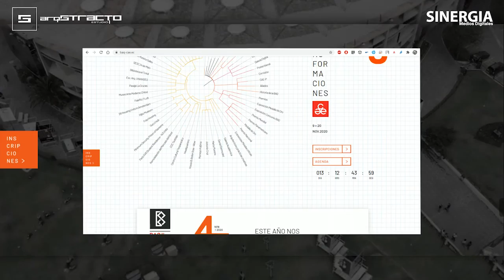Alejandra Pinto - Entrevistas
T O D O S - I N V I T A D O S
Una Producción de: SINERGIA - Medios Digitales @sinergiagye